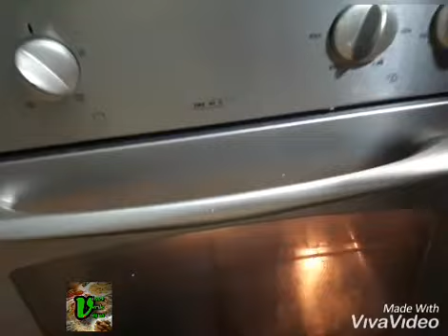torta salata leggera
👉tortino versione light ma se volete la versione strong, basta ripassare in padella il cavolfiore con il farro, con i dovuti odori e se gradite anche del peperoncino🌶